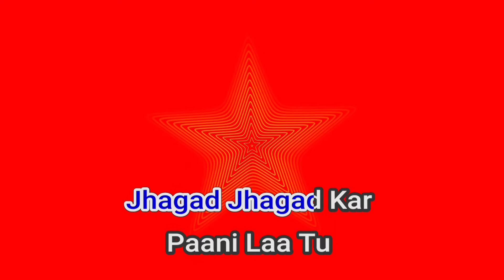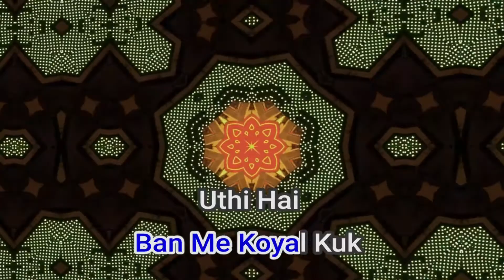50453 lapak japak tu aa re badaravaa Manna Dey